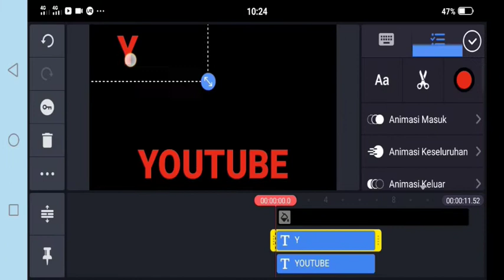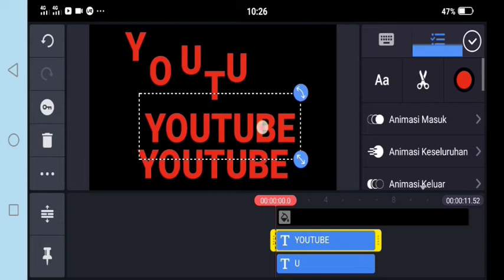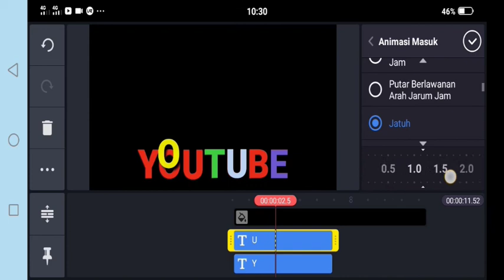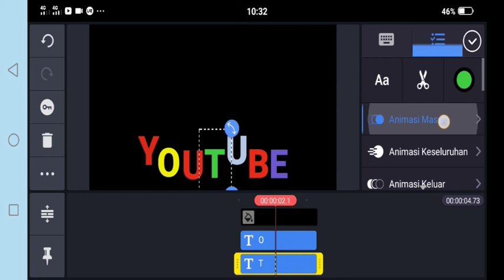TULISAN YOUTUBE JATUH DENGAN APL BERIKUT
Hai.. Hai.. semua🙋
Apa kabar semuanya? Tentumya sehat selalu kan. Alhamdulillah
Hai guys divideo ku kali ini.
Aku mau berbagi tutorial CARA MEMBUAT TULISAN KITA BISA BERJATUHAN gitu. Kalian mau tau bukan!!

SSTTTOOOPPPP
Sebelum memulai video ini.